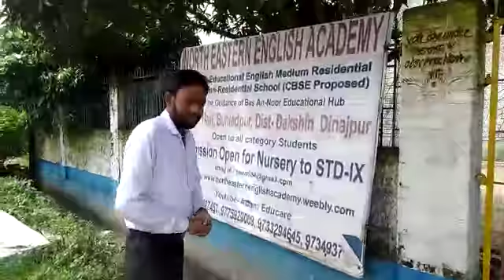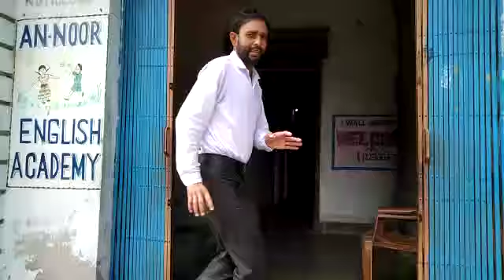At Utsab bhaban how we have passed our 6 Years as An Noor English Academy andlater NEEA